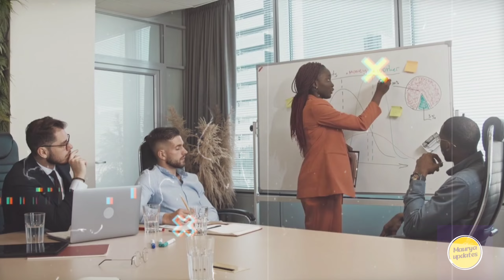इस देश के बारे में जानकर आप चौंक जाओगे || Amazing Facts Of Amercia In Hindi. | burundi facts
Worlds Poorest Country Burundi , People Are Living In Very Bad Condition ||  maurya updates